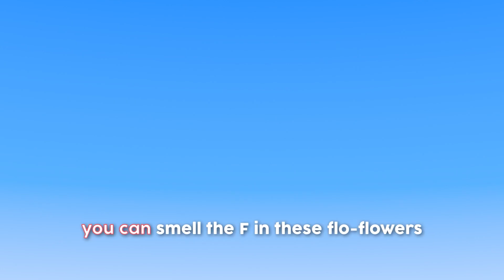ABC Song (Sing Along) - Sing with Cleo and Cuquin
Learn all Cleo and Cuquín´s songs with this Sing Along song!

Welcome to the official Youtube Channel of Cleo & Cuquin - Family Telerin Sing Along. Explore the channel with the best nursery rhymes and episodes of Cleo and Cuquin to enjoy with the whole family.